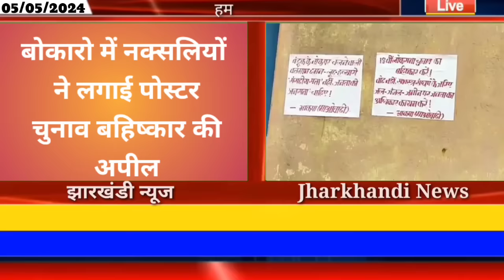आज 05 मई 2024 झारखंड की ताजा खबर ।। Today Jharkhand News, Jharkhand Breaking News Champai Soren